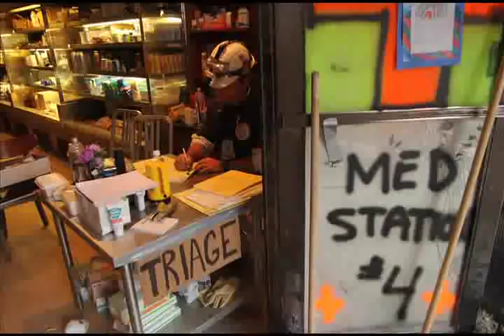Complete WTC Photos 2 of 3 FEMA Photographer Kurt Sonnenfeld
9/11images